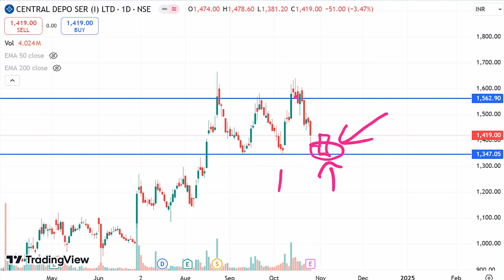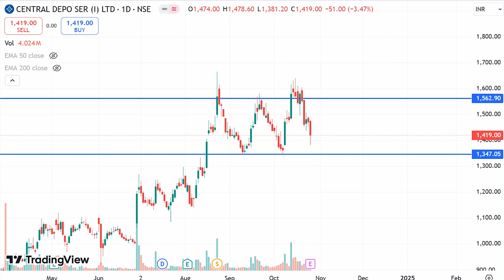CDSL share q2 results 2025, share analysis,CDSL share latest news,Result today